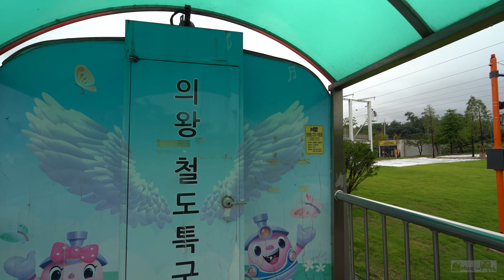[4K Walk] Rainy Reservoir, 비오는 왕송저수지(의왕) 걷기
비오는 왕송저수지(의왕) 걷기
자연음향, 휴식영상
네이처앤아트

Rainy walk at Wangsong Reservoir (Uiwang), South Korea
Natural sound, relaxation video
Nature & Art